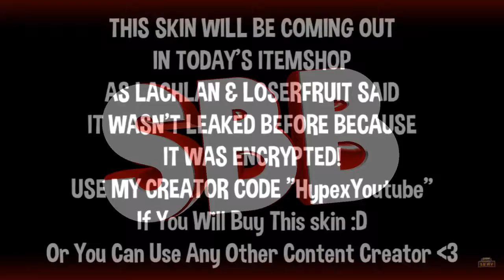New tennis girl skin showcases with all new emotes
If you get served it’s not her fault